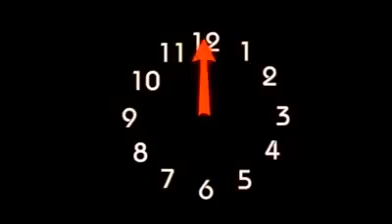Good Morning friends